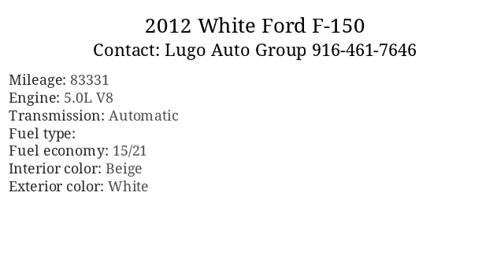2012 White Ford F-150 - Sacramento, CA 95821 - Used Cars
2012 White Ford F-150 available for sale at Lugo Auto Group  for $500

Standard Features: Pickup Bed Light, Pickup Bed Type - Styleside, Tailgate - Removable, Door Handle Color - Black, Front Bumper Color - Chrome, Grille Color - Chrome, Grille Color - Chrome Surround, Mirror Color - Black, Rear Bumper Color - Chrome, Door Sill Trim - Scuff Plate, Floor Mat Material - Carpet, Floor Material - Carpet, Floor Mats - Front, Floor Mats - Rear, Front Air Conditioning, Front Air Conditioning Zones - Single, Ashtray, Capless Fuel Filler System, Cruise Control, Cupholders - Front, Cupholders - Rear, Lighter Element, Multi-Function Remote - Keyless Entry, One-Touch Windows - 1, Overhead Console - Front, Power Outlet(S) - 12v Front, Power Outlet(S) - 12v Rear, Power Steering, Reading Lights - Front, Reading Lights - Rear, Retained Accessory Power, Steering Wheel - Tilt, Storage - Cargo Tie-Down Anchors And Hooks, Storage - Door Pockets, Storage - Front Seatback, Vanity Mirrors - Dual, Front Brake Type - Ventilated Disc, Front Shock Type - Gas, Front Spring Type - Coil, Front Struts, Front Suspension Type - Short And Long Arm, Hill Holder Control, Rear Brake Type - Ventilated Disc, Rear Shock Type - Gas, Rear Spring Type - Leaf, Trailer Stability Control, Abs - 4-Wheel, Electronic Brake Control, Front Brake Diameter - 13.8, Front Brake Width - 1.34, Front Suspension Classification - Independent, Rear Suspension Classification - Solid Live Axle, Rear Suspension Type - Multi-Leaf, Roll Stability Control, Stability Control, Traction Control, Battery - Maintenance-Free, Battery Rating - 750 Cca, Gauge - Tachometer, In-Dash Cd - Mp3 Playback, Warnings And Reminders - Tire Fill Alert, Antenna Type - Mast, Auxiliary Audio Input - Jack, Compass, External Temperature Display, In-Dash Cd - Single Disc, Radio - Am/Fm, Speed Sensitive Volume Control, Warnings And Reminders - Low Fuel Level, Warnings And Reminders - Low Oil Level, Front Fog Lights, Headlights - Auto Delay Off, Headlights - Auto On, Spare Tire Mount Location - Underbody, Spare Tire Size - Full-Size Non-Matching, Spare Wheel Type - Steel, Tire Type - All Season, Wheels - Painted Alloy, Tire Pressure Monitoring System, Wheel Locks - Spare Only, Front Wipers - Intermittent, Power Windows, Rear Privacy Glass, 2-Stage Unlocking Doors, Airbag Deactivation - Occupant Sensing Passenger, Anti-Theft System - Alarm With Remote, Anti-Theft System - Engine Immobilizer, Body Side Reinforcements - Side Impact Door Beams, Child Safety Door Locks, Child Seat Anchors - Latch System, Front Airbags - Dual, Impact Sensor - Post-Collision Safety System, Power Door Locks, Programmable Safety Key, Side Airbags - Front, Side Curtain Airbags - Front, Side Mirror Adjustments - Power, Driver Seat Manual Adjustments, Driver Seat Manual Adjustments - Lumbar, Front Headrests - 2, Front Headrests - Adjustable, Front Seat Type - 40-20-40 Split Bench, Front Seatbelts - 3-Point, Passenger Seat Manual Adjustments, Rear Headrests - 3, Rear Seat Folding - Split, Rear Seat Type - 60-40 Split Bench Flip-Up Seat, Rear Seatbelts - 3-Point, Seatbelt Force Limiters - Front, Seatbelt Pretensioners - Front, Upholstery - Cloth

      Vin: 1FTFW1CF5CFD00696
Mileage: 83331
Engine: 5.0L V8
Transmission: Automatic
Interior color: Beige
Exterior color: White
Doors: 4 Door
Stock number: L13652